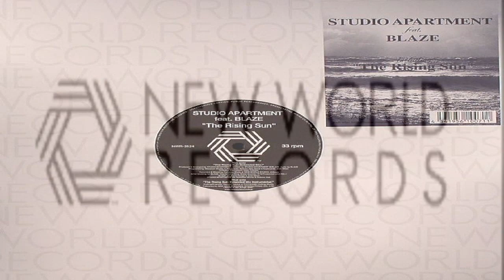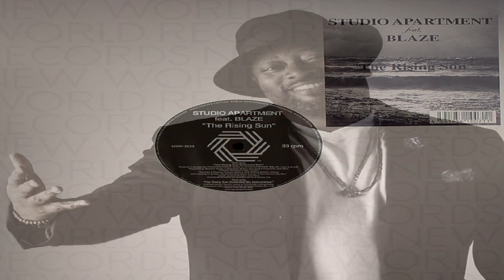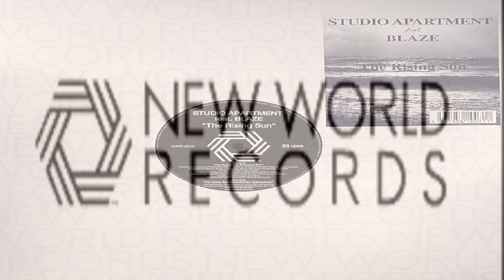Studio Apartment Feat Blaze - "The Rising Sun" (Extended Mix)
Respect & Support The Artists ... BUY YOUR MUSIC ... Available On Vinyl 12" ... Piano – Noboru Abe
    Programmed By – Masanori Morita
    Timbales, Percussion – Issei Yoshiba
    Vocals, Keyboards – Josh Milan
    Written-By, Lyrics By – Blaze
Written-By, Producer, Arranged By – Studio Apartment MASANORI MORITA and NOBORU ABE, who are active not only in Japan but also globally from Asia to Europe, are the core of the dance group Music Unit.
They have released 9 original albums and 11 mix CDs so far. On another download site, a music distribution service, they have released 9 original albums and 11 mix CDs.
"I'm in love feat Ron Carroll" received the "No. 1 overall chart of the year in the DEEP HOUSE category in 2008" and "BEST DEEP HOUSE TRACK 2009" Awards.
He has also performed at ADE, the world's largest conference in Amsterdam, the Netherlands, for five years in a row, as well as Miami's The Winter Music Conference (WMC), a pre-conference event in Ibiza, Spain, will be held at the prestigious PACHA Ibiza and Privilege Ibiza.
He has provided music, remixes, and collaborated with many artists, most notably the remix of Kimaguren's "LIFE".
The song became a commercial song for au, and recorded over 2 million downloads, which was unusual for a remix. In May last year, they released a new song "Shoulder" for the first time in 6 years
"Found Him feat. Monique Bingham" was released on September 6th and "Club Lonely feat.Joi Cardwell"
In June of last year, he toured Europe and Asia, and became the first Japanese to perform at the big festival "A SUMMER STORY" in Madrid, Spain, with Carl Cox, Adam Bayer, Richie Hawtin, Paco Osana, Amilie Lens, Andrea Oliva and many more.